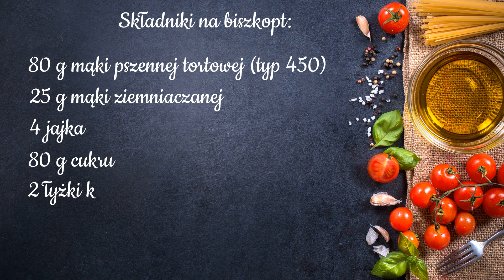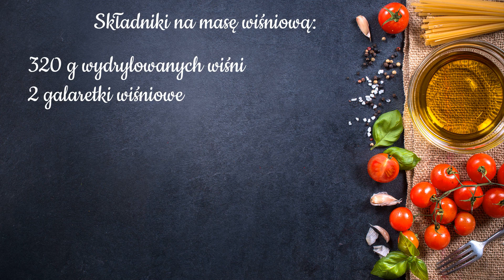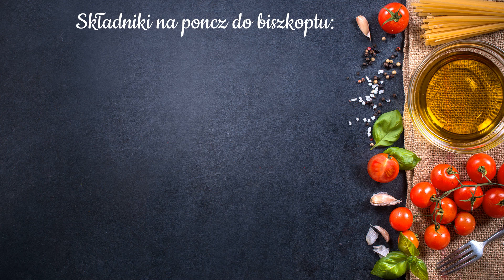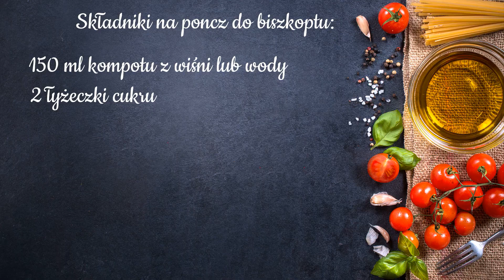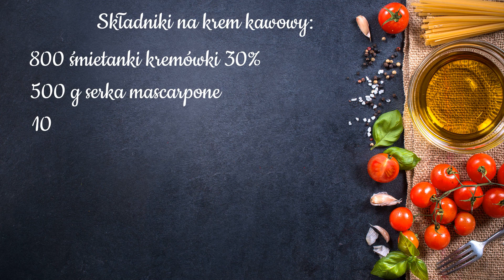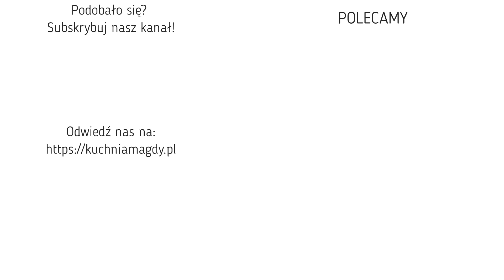Ciasto Kaapi ☕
Ciasto składa się z czekoladowego biszkoptu na spodzie, warstwy galaretki napakowanej wiśniami 🍒, no i przecudownego kremu kawowego. 😀

Rozdziały:
00:00 intro
00:17 biszkopt czekoladowy
04:21 masa wiśniowa
05:53 częściowo składamy ciasto
07:11 krem kawowy
10:56 dalsze składanie ciasta